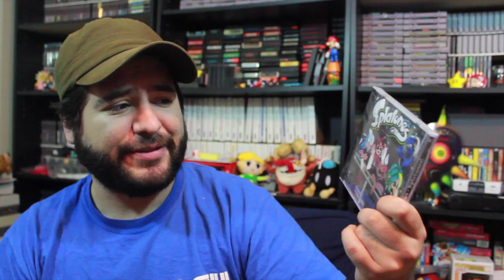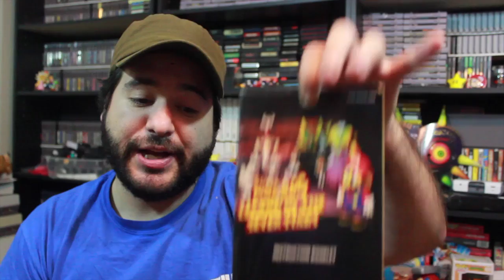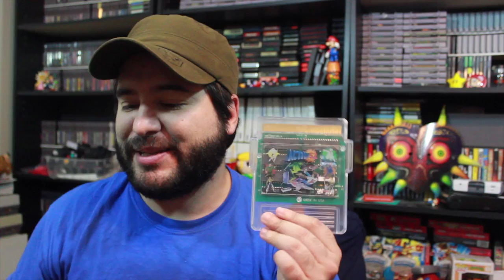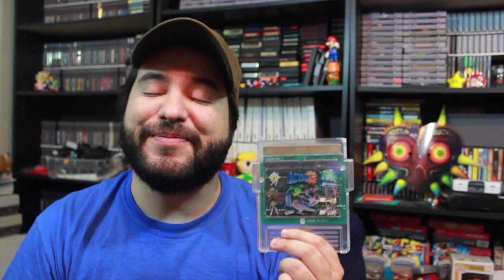ConBravo! Trip Pickups - Pick Me Up Mondays | 8-Bit Eric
8-Bit Eric ( 8BE ) 8-Bit Eric shares some of the bad ass video games he got on his ConBravo! trip this past month. ConBravo! is a video game convention in Canada. I also managed to pick some stuff up along the way. Let's see what I got.

Wanna send me stuff? Send fanmail, hatemail, drawings, pictures, porn (jk), and free games?
Please address it to:

8-Bit Eric c/o Joshua Long